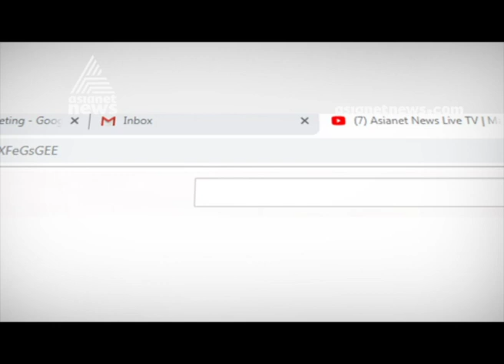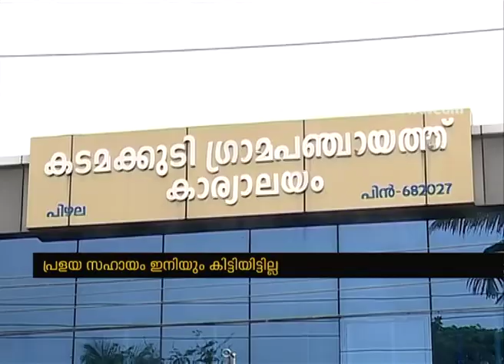Flood victims from Ernakulam Kadamakudy Panchayat not getting any support from Government